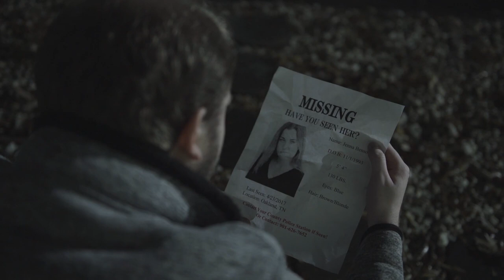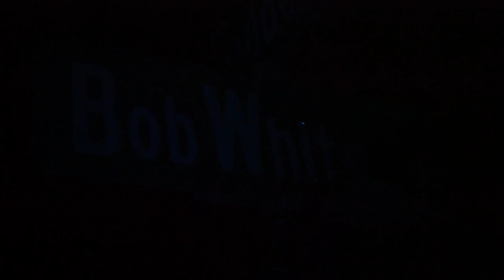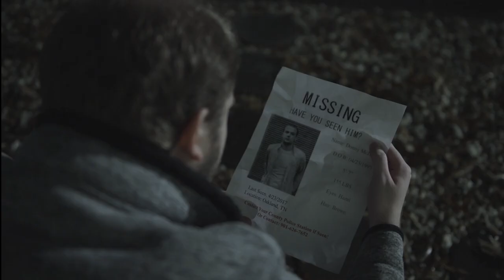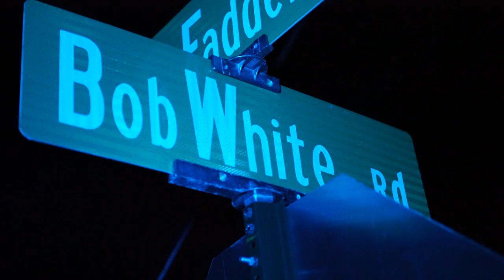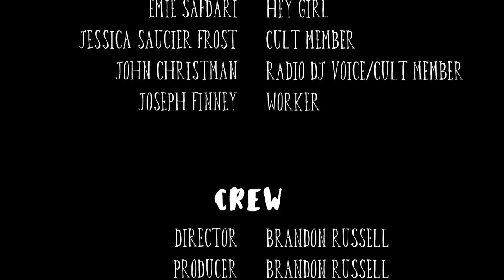Daffodil Hill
A man searches for his girlfriend only to learn the truth.

The first film of The Coop Productions.

Starring: Brandon Russell, Rachael Alethea, Eric Mabry, Bailey Inman, Reba Russell, and Fiona Battersby.

Written/Directed/Produced By: Brandon Russell
Director of Photography: Josiah Weiss
Sound Engineer: John Christman